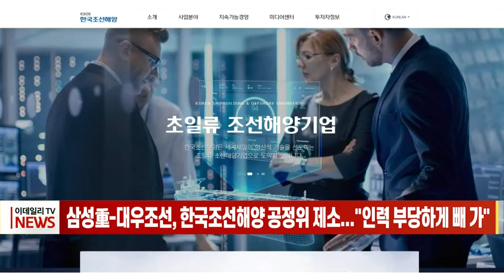삼성重-대우조선, 한국조선해양 공정위 제소... “인력 부당하게 빼 가” (20220825)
삼성중공업·대우조선해양 등 조선업체들이 자사 인력을 부당하게 유인해 채용했다며 한국조선해양을 공정거래위원회에 제소하기로 결정했습니다.
삼성중공업·대우조선해양·케이조선·대한조선 등 4개 조선업체는 이르면 이번주 핵심 인력에 대한 부당 유인 행위를 이유로 한국조선해양을 공정위에 제소할 계획입니다.
이들 업체는 한국조선해양이 300여명에 달하는 자사 핵심 인력에 접근해 통상적인 수준 이상의 연봉과 보너스를 제안했다며 이는 불법적인 유인행위라고 주장했습니다.
하지만 수주 증가로 모든 조선업체가 인력난을 겪고 있는 상황에서 합법적 절차로 진행되고 있는 공개 경력채용을 부당한 유인행위로 봐야 할지에 대해서는 조선업계 내부에서도 의견이 갈리고 있습니다.